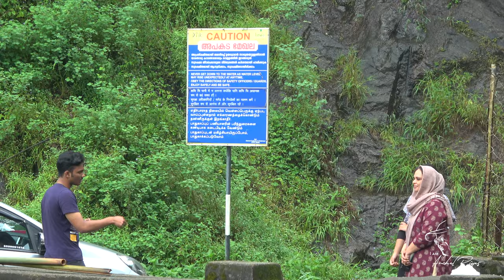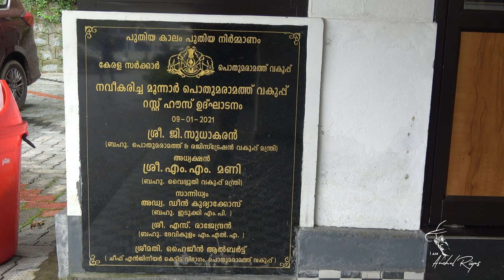മഴക്കാലം മൂന്നാറിൽ ഇങ്ങനെയും കാഴ്ചകൾ ഉണ്ടോ ...? || Road to Munnar 1